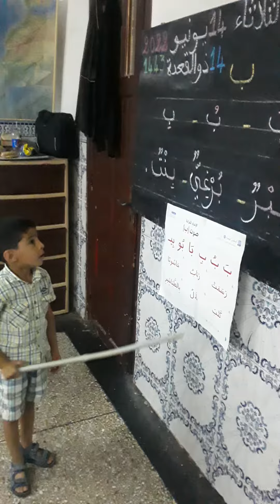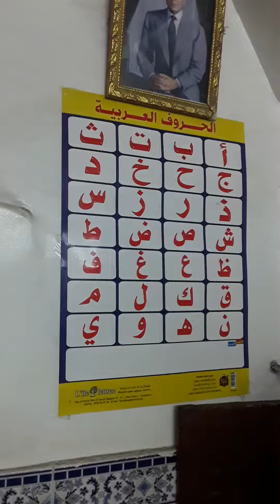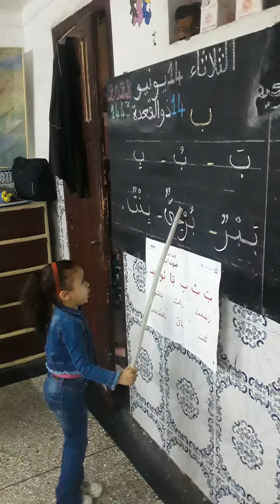حرف الباء مدرسة رضوان